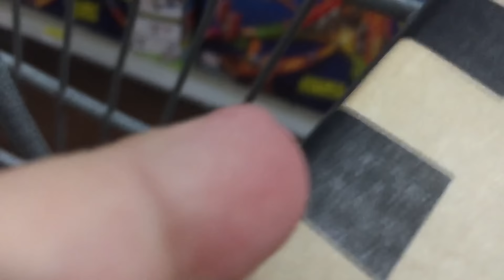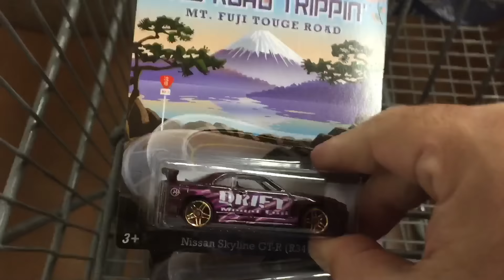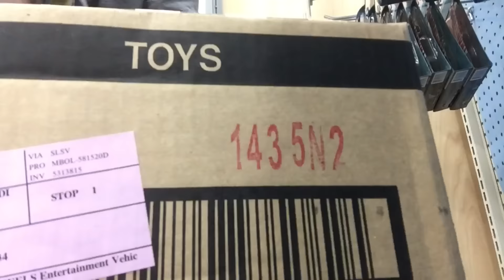ISM New Retros, Real Riders, & more Skylines Road Trippin - pallet raid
I can't believe I found more skylines while looking for the new Retros and Real Rider series!  It was a great night of pallet raiding!!! ISM, GTD, GIWIH! PMA, OPP, ABC BBD AND THE EAST COAST FAMILY!!!